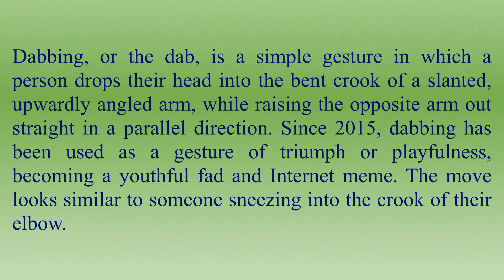Dab - Meaning and How To Pronounce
In this video, you will learn what the word "Dab" means. Learn to pronounce the word "Dab". Build your vocabulary every day with the team from the My Dictionary channel.